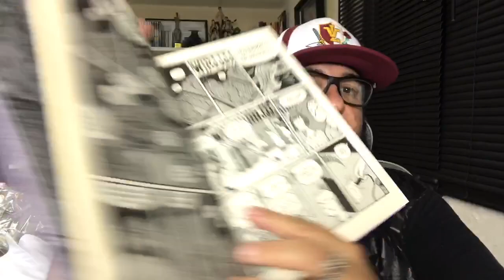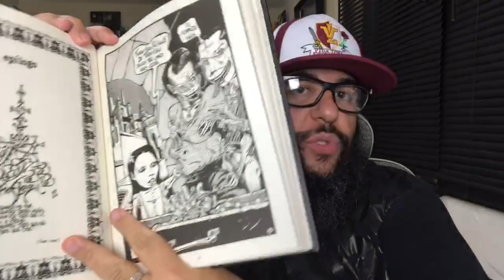TUDO FECHADO - Agora é lei!!!